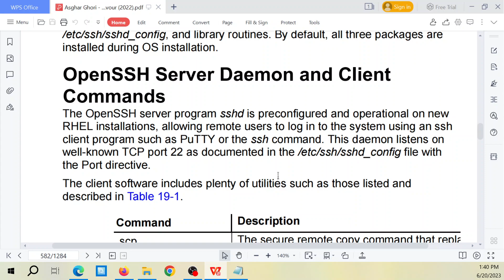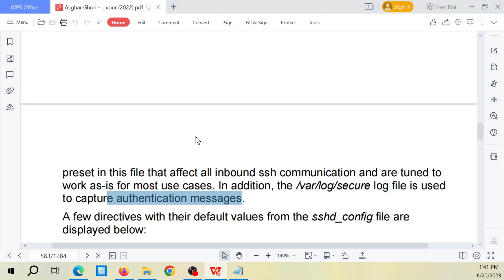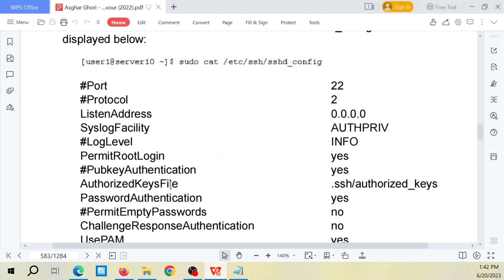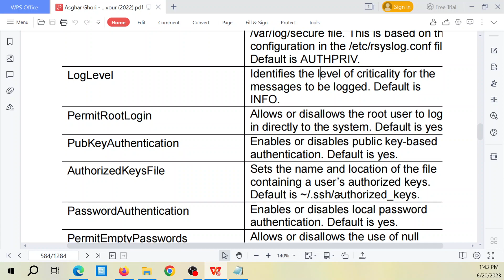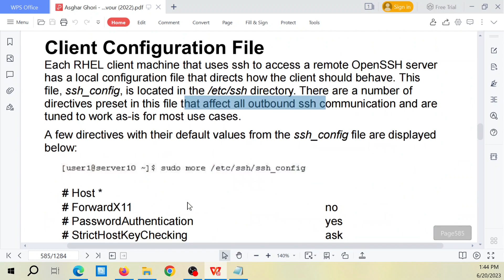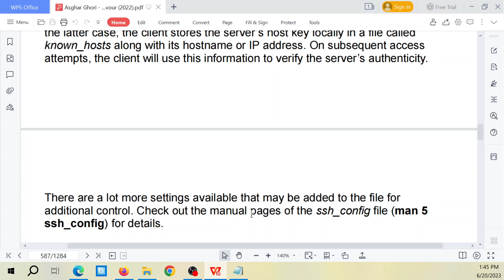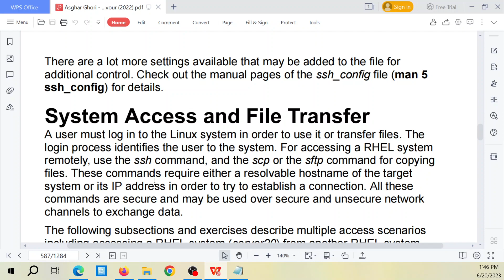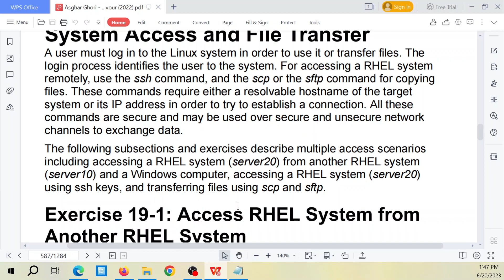Redhat: sơ lược OpenSSH từ phía server và phía client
Red Hat Enterprise Linux Administration
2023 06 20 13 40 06

OpenSSH Server Daemon and Client Commands
The OpenSSH server program sshd is preconfigured and operational on new
RHEL installations, allowing remote users to log in to the system using an ssh
client program such as PuTTY or the ssh command. This daemon listens on
well-known TCP port 22 as documented in the /etc/ssh/sshd_config file with
the Port directive.
The client software includes plenty of utilities such as those listed and
described in Table 19-1.
Command Description
scp The secure remote copy command that repla
non-secure rcp command
sftp The secure remote copy command that repla
non-secure ftp command
ssh The secure remote login command that repla
non-secure telnet and rlogin commands
ssh-copy-id Copies public key to remote systems
ssh-keygen Generates and manages private and public k
Table 19-1 OpenSSH Client Tools
The use of these commands is demonstrated in the following subsections.
Server Configuration File
The OpenSSH server daemon sshd has a configuration file that defines
default global settings on how it should operate. This file is located in the
/etc/ssh directory and called sshd_config. There are a number of directives
preset in this file that affect all inbound ssh communication and are tuned to
work as-is for most use cases. In addition, the /var/log/secure log file is used
to capture authentication messages.
A few directives with their default values from the sshd_config file are
displayed below:
Port 22
Protocol 2
ListenAddress 0.0.0.0
SyslogFacility AUTHPRIV
LogLevel INFO
PermitRootLogin yes
PubkeyAuthentication yes
AuthorizedKeysFile .ssh/authorized_keys
PasswordAuthentication yes
PermitEmptyPasswords no
ChallengeResponseAuthentication no
UsePAM yes
X11Forwarding yes
The above directives are elaborated in Table 19-2.
Directive Description
Port Specifies the port number to listen on.
Default is 22.
Protocol Specifies the default protocol version t
use.
ListenAddress Sets the local addresses the sshd
service should listen on. Default is to
listen on all local addresses.
SyslogFacility Defines the facility code to be used
when logging messages to the
/var/log/secure file. This is based on th
configuration in the /etc/rsyslog.conf fil
Default is AUTHPRIV.
LogLevel Identifies the level of criticality for the
messages to be logged. Default is
INFO.
PermitRootLogin Allows or disallows the root user to log
in directly to the system. Default is yes
PubKeyAuthentication Enables or disables public key-based
authentication. Default is yes.
AuthorizedKeysFile Sets the name and location of the file
containing a user’s authorized keys.
Default is ~/.ssh/authorized_keys.
PasswordAuthentication Enables or disables local password
PermitEmptyPasswords Allows or disallows the use of null
passwords. Default is no.
ChallengeResponseAuthentication Enables or disables challenge-respons
authentication mechanism. Default is
yes.
UsePAM Enables or disables user authenticatio
via PAM. If enabled, only root will be
able to run the sshd daemon. Default i
yes.
X11Forwarding Allows or disallows remote access to
graphical applications. Default is yes.
Table 19-2 OpenSSH Server Configuration File
There are many more settings available that may be added to the file for
additional control. Check out the manual pages of the sshd_config file (man 5
sshd_config) for details.
Client Configuration File
Each RHEL client machine that uses ssh to access a remote OpenSSH server
has a local configuration file that directs how the client should behave. This
file, ssh_config, is located in the /etc/ssh directory. There are a number of
directives preset in this file that affect all outbound ssh communication and are
tuned to work as-is for most use cases.
A few directives with their default values from the ssh_config file are displayed
below:
# Host *
# ForwardX11 no
# PasswordAuthentication yes
# StrictHostKeyChecking ask
# IdentityFile ~/.ssh/id_rsa
# IdentityFile ~/.ssh/id_dsa
# Port 22
# Protocol 2
The above directives are described in Table 19-3.
Directive Description
Host Container that declares directives applicable to
one host, a group of hosts, or all hosts. It ends
when another occurrence of Host or Match is
encountered. Default is *, which sets global
defaults for all hosts.
ForwardX11 Enables or disables automatic redirection of X11
traffic over SSH connections. Default is no.
PasswordAuthentication Allows or disallows password authentication.
Default is yes.
StrictHostKeyChecking Controls (1) whether to add host keys (host
fingerprints) to ~/.ssh/known_hosts when
accessing a host for the first time, and (2) what to
do when the keys of a previously-accessed host
mismatch with what is stored in